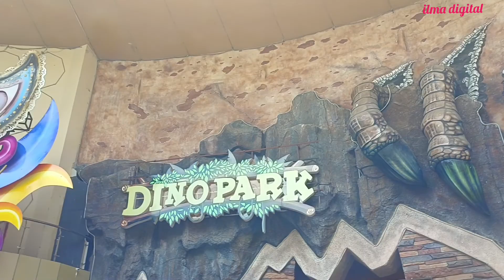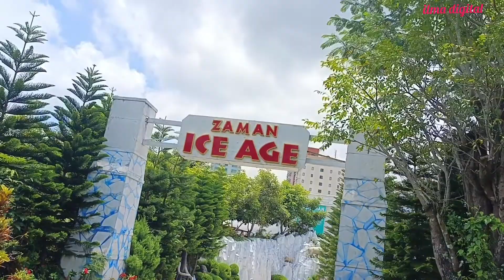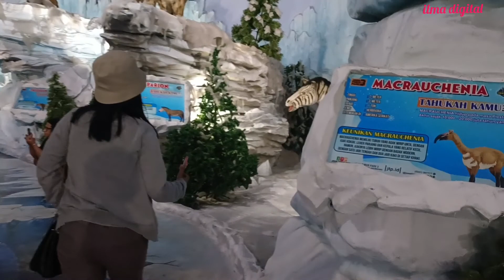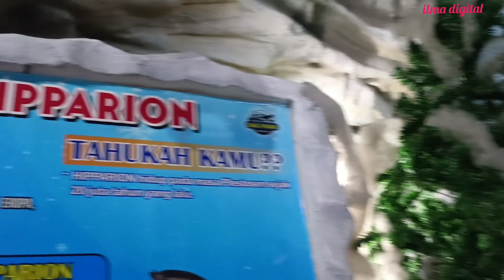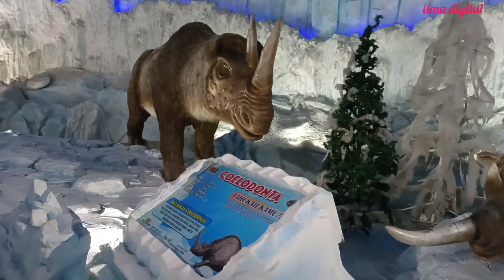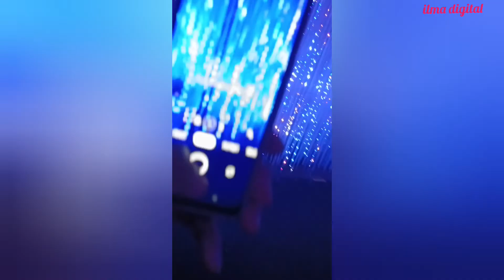DINO PARK, Jawa Timur Park 3. Jatim Park 3 Batu Malang 2023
Menikmati Wahana Edukasi dan pengalaman seru dg keluarga di Dino park . Jatim park 3 kota Batu Malang. jawa timur